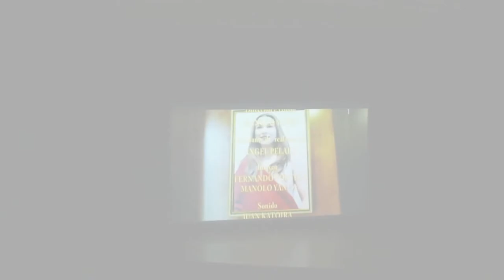La Mimitos - Teatro Principal - Estreno de Bea Campos